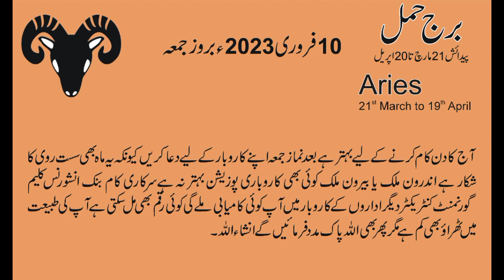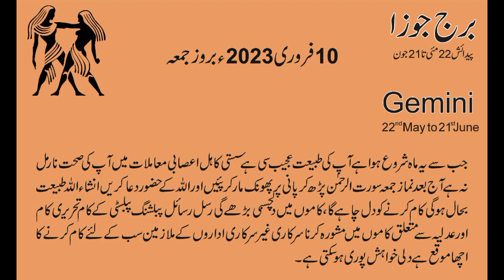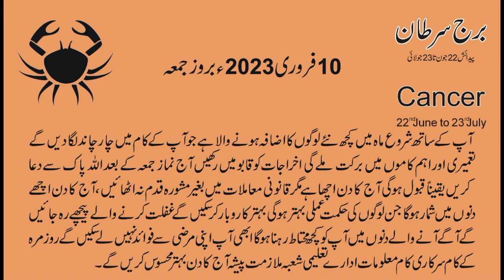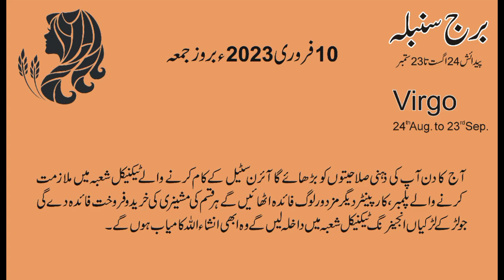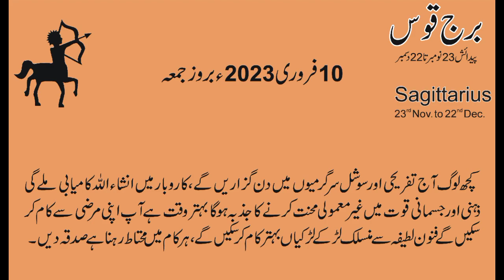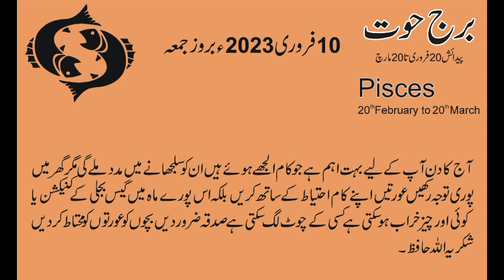10 February 2023 | Daily horoscope in Urdu | Aj ka Din Kaisa Rahe ga | Horoscope For Today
10 February  2023 | Daily horoscope in Urdu | Aj ka Din Kaisa Rahe ga | Horoscope For Today